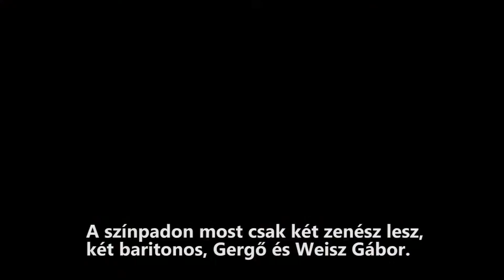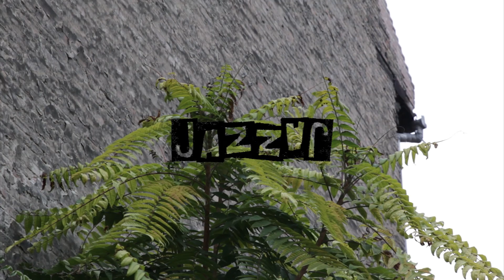JazzaJ október: Miro Tóth (SK)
JAZZAJ / 2016 OKTÓBER
kurátor: Miro Tóth (pozsonyi zenész/zeneszerző)
Koncertek minden szerdán 21h @Auróra

Miroslav Tóth - szaxofon
Kováts Gergő - szaxofon
Meggyes Ádám - trombita
Csapó Krisztián - harsona
Michal Matejka - bendzsó
Móser Ádám - harmonika
Gyányi Marcell - bőgő
Kovács Gergely - dob

Miroslav Tóth - vokál, szaxofon
Slávo Krekovič - elektronika
Michal Dymny - gitár
Hárságyi Péter - dob
Miklós Szilveszter - dob

Kováts Gergő - bariton szaxofon
Weisz Gábor - bariton szaxofon
Miroslav Tóth - elektronika
Ladislav Mirvis - fény & díszlet

Marek Kundlák
Juhász Orsolya
Bábiczky Boglárka
Kisgyörgy Ilka
Pálházy Heni
Vajsz Kornél
Buzgó Réka
Kaincz Orsi
Bánhegyi Laura
Makay Anna
Schener Ildikó
Kertész Endre
és a workshop résztvevői
élő elektronika: Szigetvári Andrea

Video: Horváth Dani.
On Floating Keys: Rubik Ernő Zoltán.
Magyar tanárok: Papp Zoltán, Balkányi Nóra.
Szlovák superpower: Petovsky Péter.

JazzaJ, 2016.